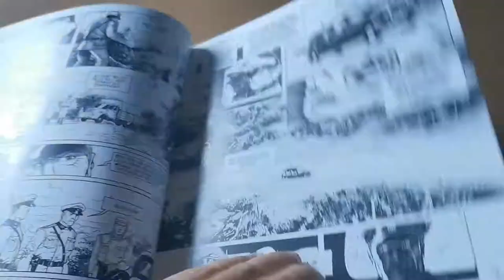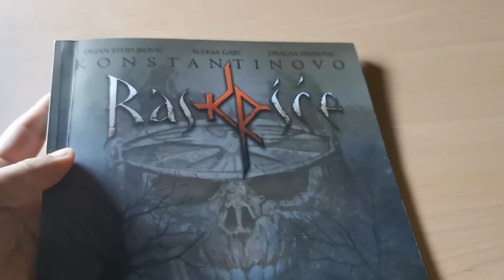Konstantinovo raskršće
Recenzija stripa